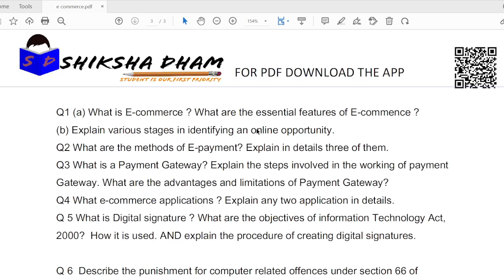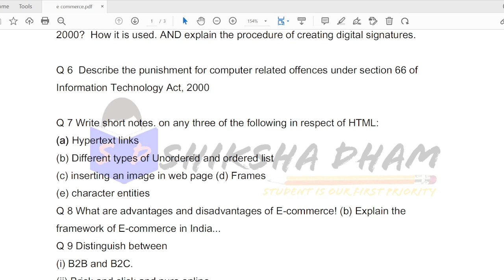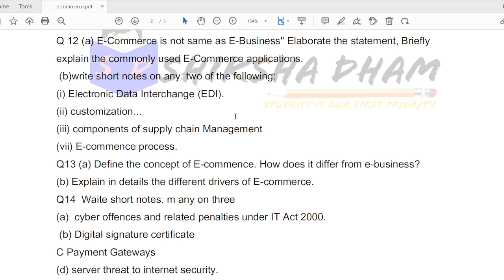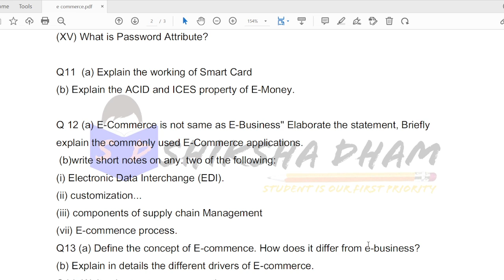e-commerce notes for b.com sem-4 ||100% पूरा exam इसी से आएगा ||sol ||du|| ncweb || by anuj kumar